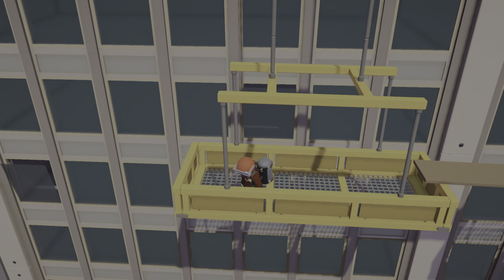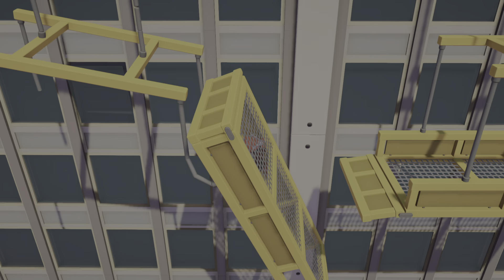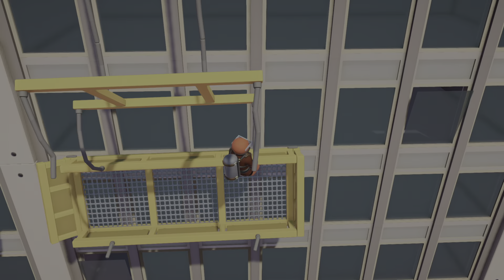Gang Beasts_20230809004811